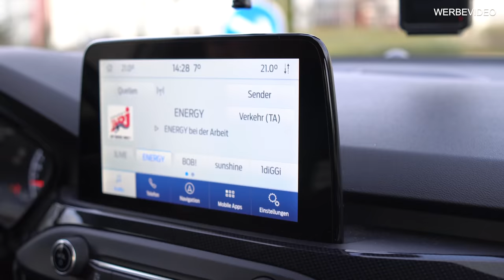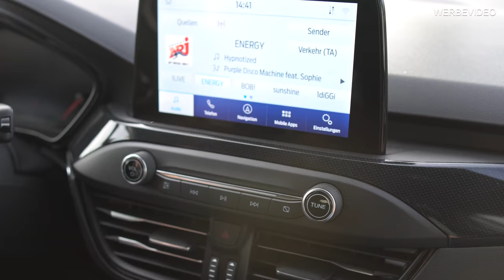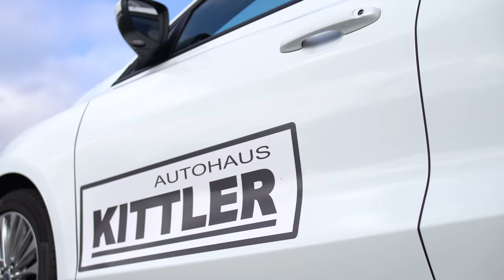Ford Focus ST 💥 WAS KANN ER ? | Prior-Design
Danke an das Autohaus Kittler in Bochum !

💥Mitglied werden!
⌚ Neue Videos 2-3 mal die Woche
Dreh und Schnitt:

Prior Design GmbH
Carl-Friedrich-Gauß-Str. 11
47475 Kamp-Lintfort
Telefon 02842/975700